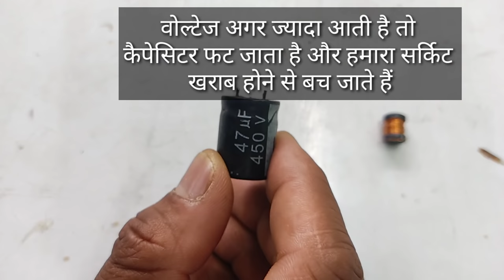Inductor coil uses | coil ka use kyu kiya jata hai | Techno mitra